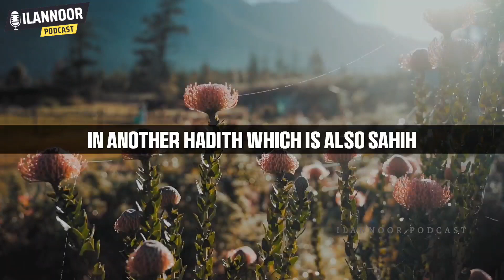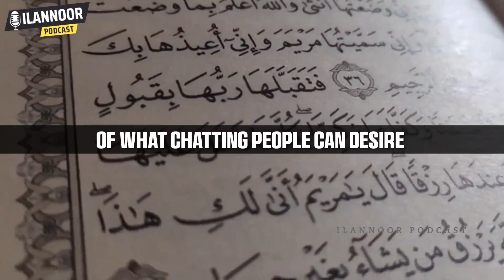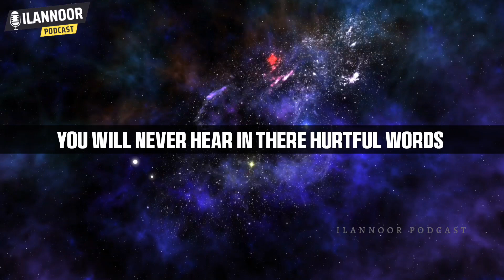WOMEN OF JANNAH